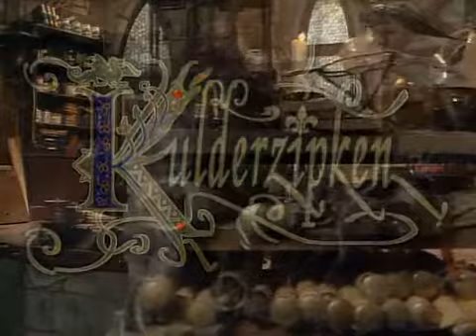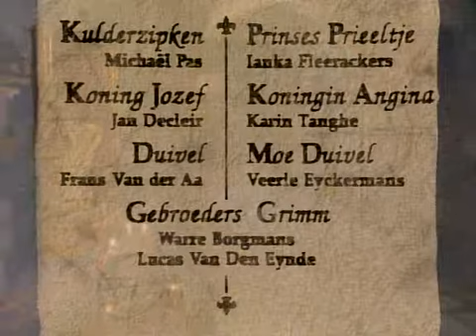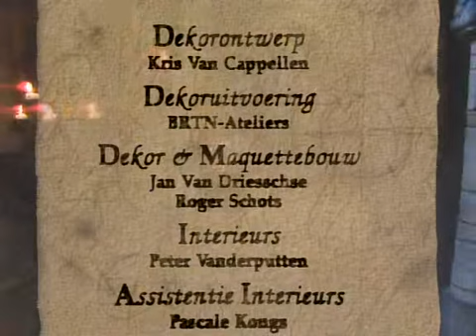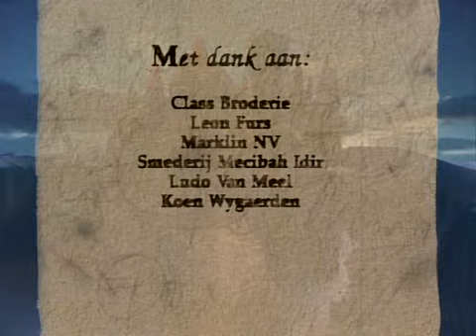Kulderzipken seizoen 1 aflevering 1: De duivel en zijn moeder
Kulderzipken, seizoen 1, aflevering 1/10
Kulderzipken is een Vlaamse jeugdserie waarin een gelijknamige eenvoudige boerenjongen het toch al bizarre leven in een sprookjeskasteel soms overhoop haalt, maar vooral telkens redt.